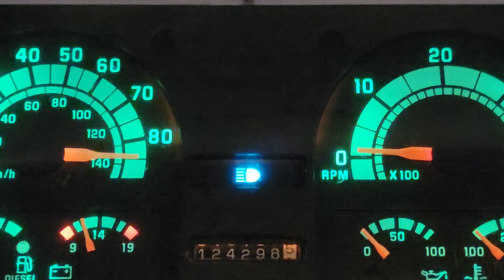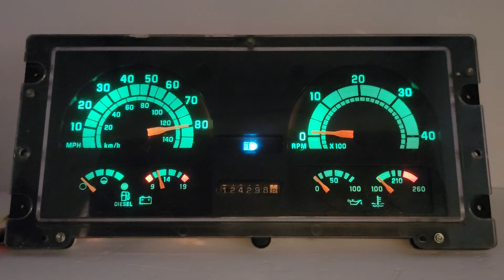1990-2000 GMC TOPKICK B7000 C6500 C7500 CHEVY KODIAK INSTRUMENT CLUSTER 16165589